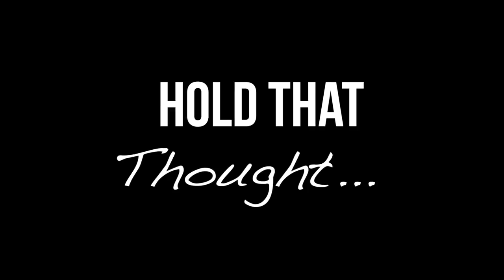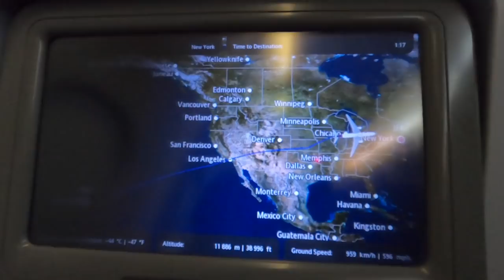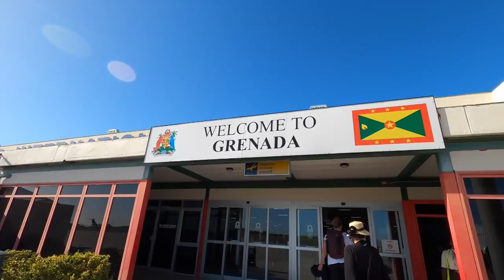Back to Boat Life - Goodbye Suburbia! [EP 80] | Sailing Millennial Falcon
This weeks episode we say goodbye suburbia and head back to boat life!
After 8 weeks back in sunny Queensland we pack up our worldly possessions (again) and haul them half way around the world back to beautiful boat life and all the adventures that come with it!

Were usually big fans of cheap and cheerful travel and whilst this time was no exception we did take the opportunity to slow down the pace a little and make a few stops along the way. We raced down to Waikiki beach on Honolulu, Hawaii. We overnighted (and almost froze to death) in New York (NYC) after an exhausting stomp through manhattan to get from JFK to Newark airport. then we cruised through Miami en-route to Grenada.

We overnighted not far from the airport in Grenada so that we would arrive at the boat the next morning fresh and ready to work. We had no idea what we were walking into.

After 3 long days on the road we finally made it back to our floating home, the Millennial Falcon.

Handheld Phone Gimbal
Digi Cam 1
Digi Cam 2
Go Pro Session
Dronie 1
Dronie 2 (Bahamas ep only - better for flying from a boat)